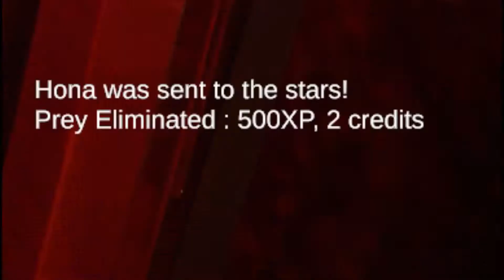STEP'S GONNA GETCHA!! || Monstrum 2 - Closed Beta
Monstrum 2 is on the way, but let's check out the Closed Beta first.